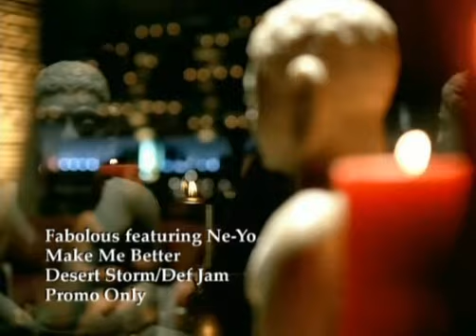Fabolous ft. Ne-Yo - Make Me Better